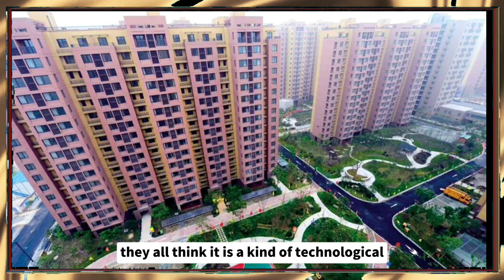Banned Once,Kyoto Tachibana High School Wind Band）tachibana kyoto 筑芊心 橘色惡魔 京都橘高等学校吹奏楽部 オレンジの悪魔#